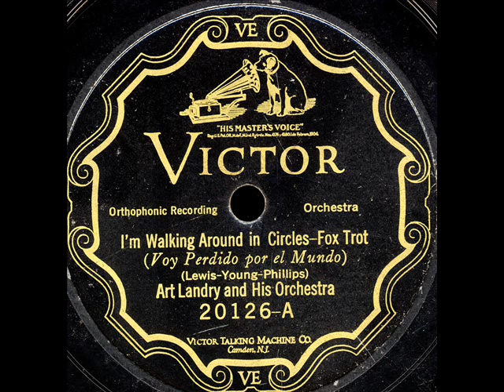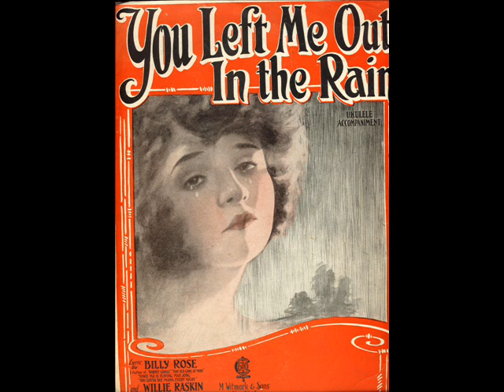I'm Walking Around In Circles-Art Landry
I'm Walking Around In Circles-Art Landry Orchestra on ViS 20126,July 30-1926